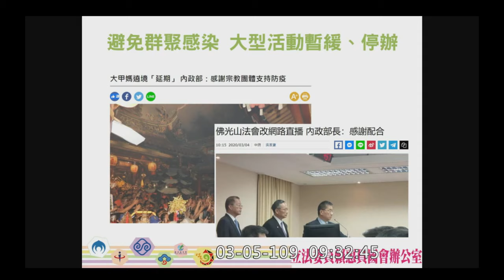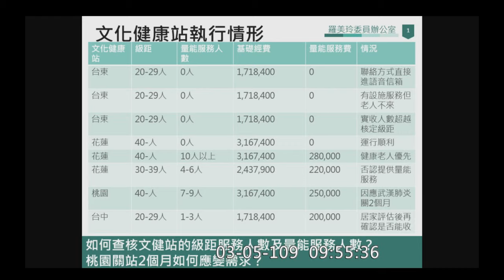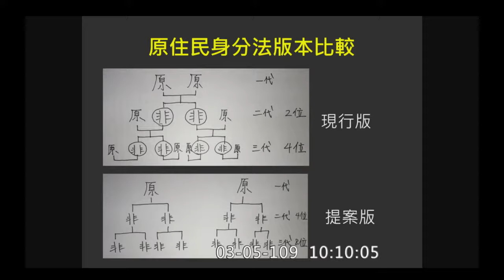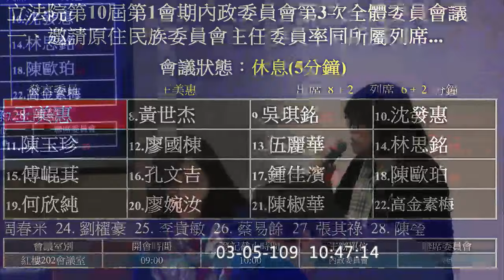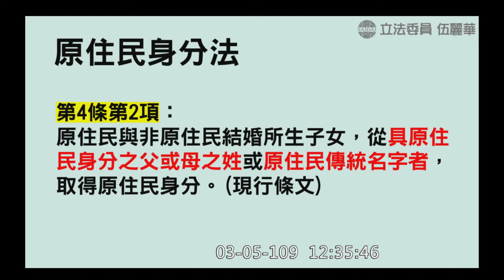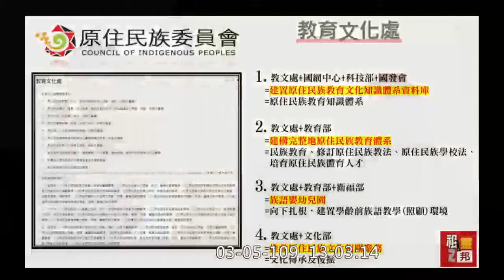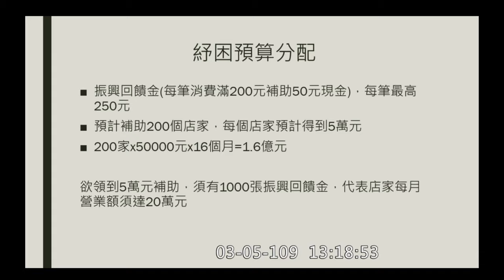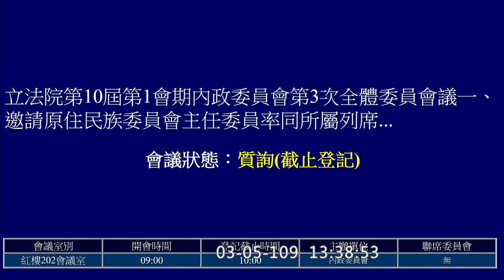2020 03 05 原住民身分法 歲時祭儀會受影響嗎 高金素梅 管碧玲 傅崑萁 張其祿 陳椒華 陳瑩 伍麗華 孔文吉 鄭天財 廖國棟 陳玉珍 原民會業務報告 內政委員會 【立法院演哪齣？】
主委 夷將
主席 陳玉珍

賴惠員
張宏陸
羅美玲

1:01:53
管碧玲

1:14:11
鄭天財
湯蕙禎
王美惠
黃世杰
吳琪銘
沈發惠

2:27:55
廖國棟
傅崑萁
林思銘

2:58:09
陳瑩

3:30:53
伍麗華 （魯凱族嫁給排灣族）
孔文吉

3:55:56
高金素梅

4:10:10
陳椒華

4:16:20
張其祿
陳玉珍

4:43:28 開始協商
（張其祿坐在畫面最右邊）

20200305 custom hd c01 12686